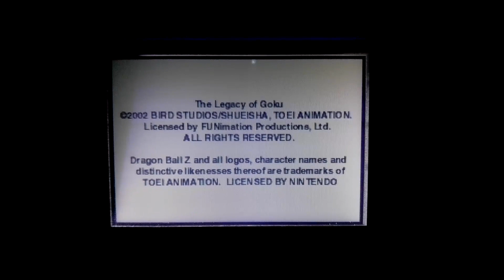Helping out (Dragon Ball Z: The Legacy of Goku, Part 3)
Happy Pi day! Don't worry, I'll make sure the rest of the videos get scheduled.

It looks like a village is in need of help. Leave it to Goku to help you out with your problems.